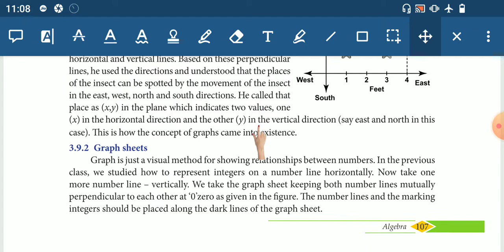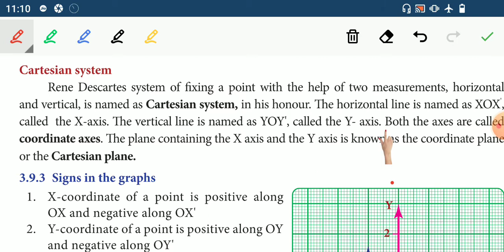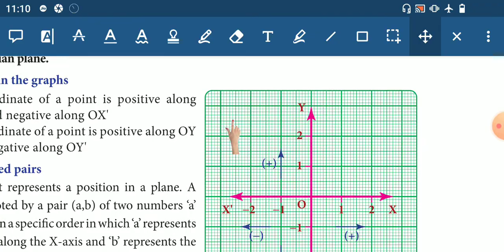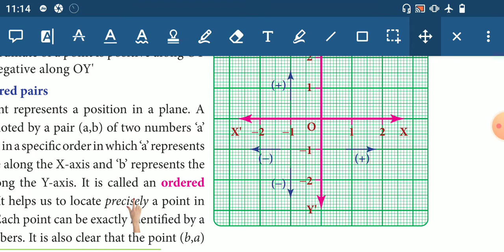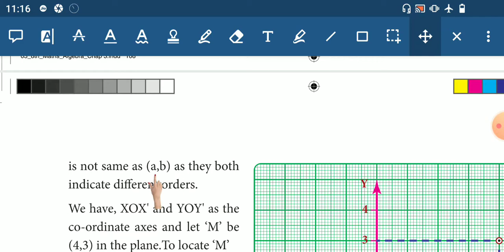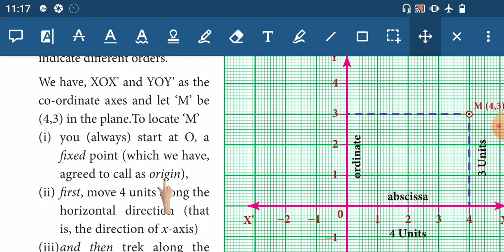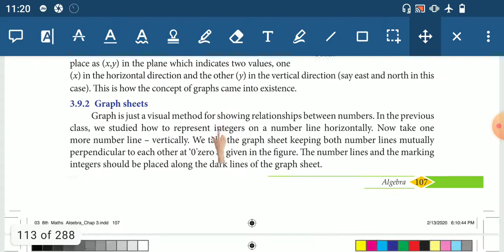Graph - Cartesian system/ Clear introduction/ 8 th STD Maths in Tamil/ tn Samacheer class 8 Maths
Hello viewers,
       This is a video with simple explanation regarding graph

part-1